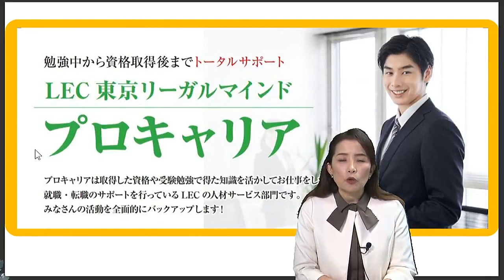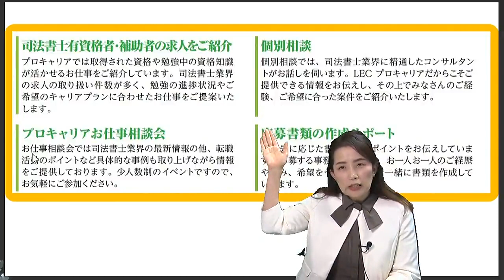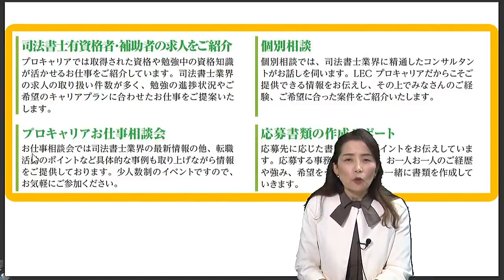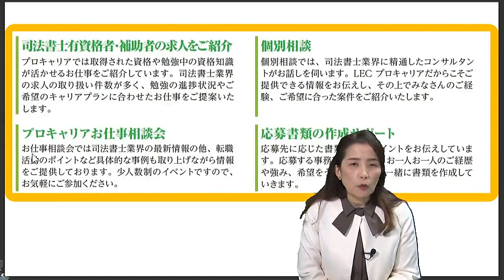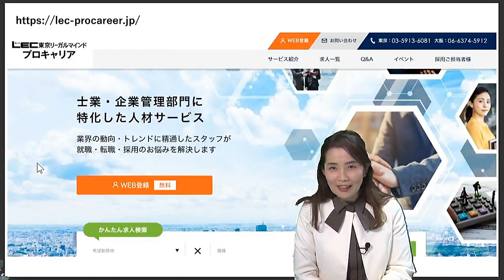【LEC司法書士】佐々木講師が解説 LECの人材紹介サービスの特長と活用のメリット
LECの人材紹介サービスプロキャリアは、勉強中の方から資格取得後まで、
就職活動を行う方に寄り添ったカウンセリングを行い、希望にあった企業や事務所で
お仕事ができるようサポートしています。

佐々木講師が、プロキャリアとは？人材紹介とは？活用するメリットとは？など解説します。

資格の有無に関わらず、お仕事をお探しの方をサポートしています。